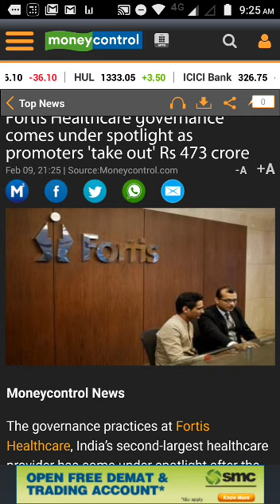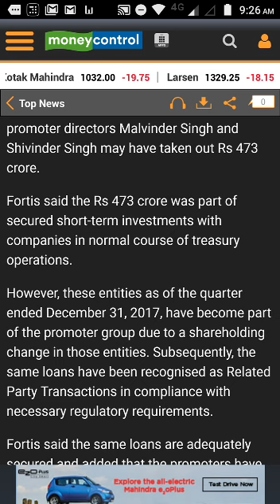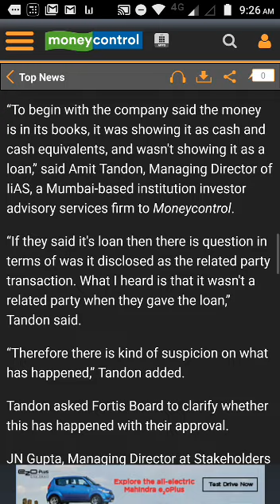Stock Market News - Fortis Healthcare promoters pledge Rs 473 Crore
Stock Market News - Fortis Healthcare governance comes under spotlight as promoters take out Rs 473 Crore

The Index trading course helps you learn and master the direction of Index

The Warren Buffet Way book talks about the art of investing none other than the legend himself.